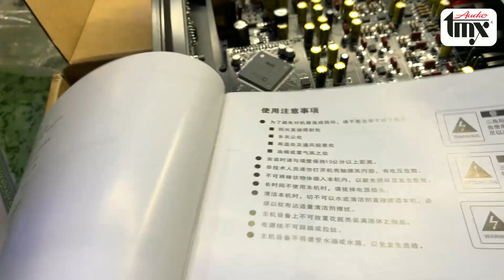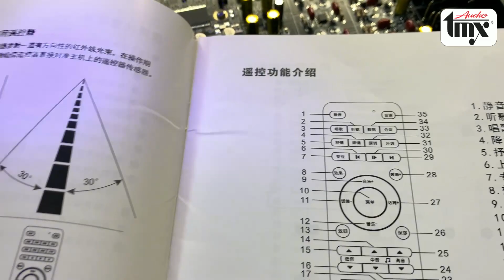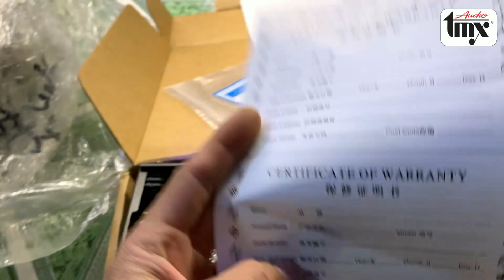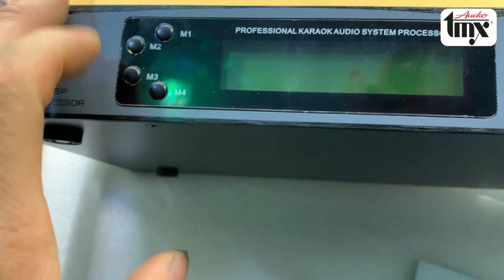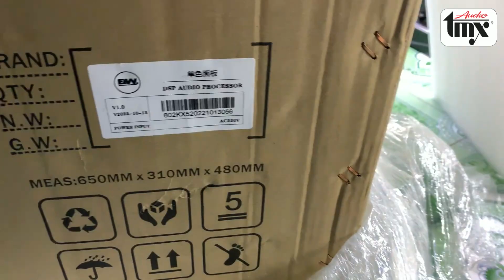Cam kết Rẻ - Chất vang số X12plus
- Vang số x12plus dòng sản phẩm vang số đang được AE đam mê âm thanh đón nhận và đánh giá rất cao về sản phẩm, đặc biệt chất lượng âm thanh có thể được coi là mặc định đã hay.
- X12plus dòng sản phẩm vang số ra mắt thị trường china vào những năm 2022, Tuy mới ra mắt nhưng nhờ thừa hưởng những tinh hoa của đàn anh đi trước là x12, x12 plus đã kế thừa và phát triển cho một mức độ ổn định và hay hơn trước.
- Vang số X12 plus vẫn đầy đủ các tính năng và phần mềm giao diện giống như x12 thường, tụy  nhiên thì x12plus được nâng cấp phần cứng sử dụng chip giải mã và mã hóa cao cấp và có số bit mã hóa giải mã cao hơn x12 thường, x12plus được sử dụng chip 32bit.
- Đương nhiên là x12plus không thể thiếu một não nổi tiếng chíp tổng ADSP-21489 của analog devices.